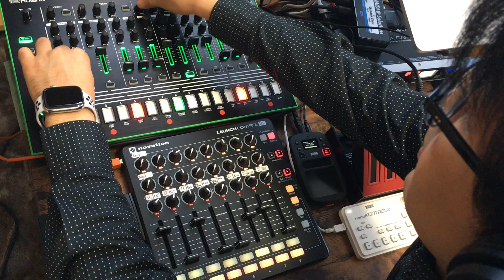Roland TR-8,SH-01A Novation LaunchControl XL, ableton live 10"Check Hardware"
イベント連動型コンピレーション、"Techno Alliance Vol.5"に提供した曲、"Check Hardware"の演奏動画です！
　こちらのサイトでファイルをダウンロードして、イベントで配布されるカードに記載されたパスワードをゲットして下さいね！

▪️解説
　ハードシンセとソフトシンセを組み合わせたライブセットの構成で作曲しています。
Roland TR-8はTR-909の音色を使用して、ドラムパートを担当。フェーダーで簡単に音の出し入れができるので、基本の展開を作れます。
　Roland SH-01Aは今回ベースラインを担当しています。フィルターの開閉でドラマティックに曲調を変化させることができます。
　動画には写っていませんが、DAWのableton live10はミキサー、サンプラー、ソフトシンセを担当しています。
　ableton live10にオーディオインターフェイスのRoland OCTA-CAPTURE UA-1010を接続しハードシンセの音を取り込み、マスタートラックを出力しています。
　各シンセのテンポ同期もableton live10からオーディオインターフェイスにMIDIで出力し、MIDIスルーボックスで各機器に接続しています。
　Novation LaunchControl XLはミキサーとソフトシンセのコントロールを担当しています。
　LaunchControl XLはableton liveに最適化されていて、右上にあるTemplatesのボタンでFactoryを選ぶと自動的にツマミをアサインしてくれます。縦フェダーは各トラックのボリュームを制御、上から２列のツマミはセンドエフェクトを、３列目のツマミはあらかじめAudio Eggect Rackを作って値をアサインしておくことで、ソフトシンセのパラメーターを制御できます。そして、下から２列目のボタンを押すと各トラックを選択され、好きなトラックのシンセを制御できます。
　Korg nano control2にはマスターエフェクトを割り当てました。マスタートラックに割り当てたハイパスフィルターやローパスフィルターなどのエフェクトを制御しています。
▪️使用機材
・Roland TR-8
・Roland SH-01A
・Roland OCTA-CAPTURE UA-1010
・Novation LaunchControl XL
・Korg nano control2

This is a performance video of "Check Hardware" songs provided for the event-linked "Techno Alliance Volume 5" edition!
Please download the file of this site and obtain the password stated on the card distributed at the event.

▪Description
I am composing it with the composition of a live set which combines a hard synth and a soft synth.
Roland TR - 8 is in charge of drum part using TR - 909 tone. It is easy to put in and out of sound using faders, so you can extend basic.
This time Roland SH - 01A is in charge of the baseline. You can dramatically change the song by opening and closing the filter.
Although not shown in the movie, DAW's bleton live 10 is in charge of mixer, sampler, soft synth.
Connect Roland OCTA - CAPTURE UA - 1010 to Ableton Live 10, capture the sound of the hard synth and output the master track.
Tempo synchronization of each synthesizer is output from the possible live 10 to the audio interface by MIDI and connected to each device by the MIDI through box.
Novation LaunchControl XL is in charge of controlling mixers and soft synths.
LaunchControl XL is optimized for live live and knobs are automatically assigned when Factory is selected with the Templates button in the upper right. The vertical fader controls the volume of each track, the upper two rows of knobs control the send effect, the knob of the third row can control parameters of the soft synth by assigning values ​​in advance by setting Audio Eggect Rack I I will. . Next, pressing the button on the second line from the bottom selects each track, and you can control the synth of your favorite track.
It controls effects such as high pass filter and low pass filter assigned to the master track.
▪ Equipment used
· Roland TR-8
· Roland SH-01A
· Roland OCTA-CAPTURE UA-1010
· Novation LaunchControl XL
· Korg Nano Control 2